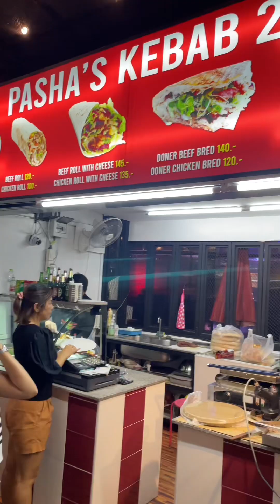เดอร์เนอร์พัทยา